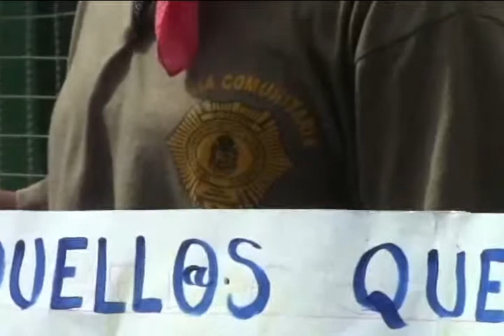Se unen organizaciones para exigir libertad de los líderes de la policía comunitaria.